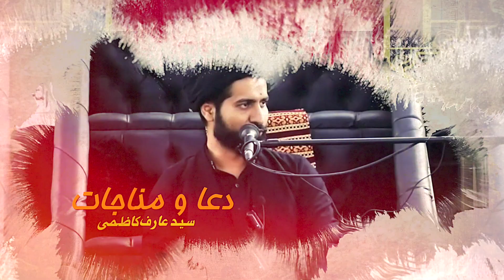Syed Jawad Naqvi Syed hn ya nahi ?پراپگینڈا | Banu Umayya kaise propaganda krte the? || MEHDI Studio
Shia ka kaam Emaan e Abu Talib Sabit krna nahi,,,balkay? | Ustad e Mohtarm Syed Jawad Naqvi Syed hn ya nahi ? | پراپگینڈا | Banu Umayya kaise propaganda krte the? || MEHDI Studio